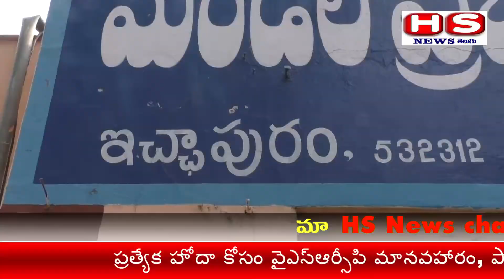HS News Daily(3)